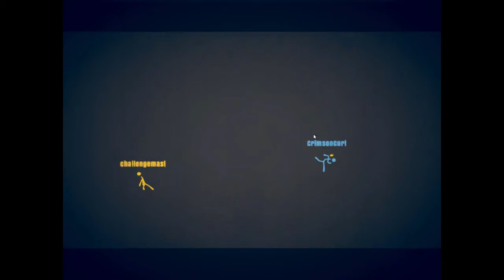What an oaf... | Stick Fight The Game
Enjoy! :D
Know any other games I should play? Let me know!